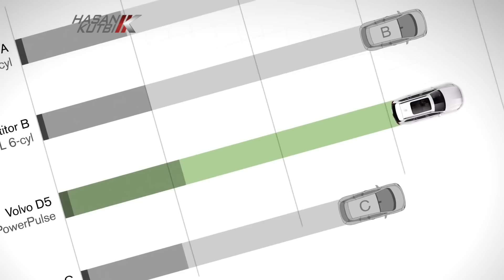نظام باور بلس من فولفو توربو فوري وسريع حسن كتبي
سيداتي انساتي سادتي اسمحوا لي ان اهديكم شرح نظام باور بلس من فولفو توربو فوري وسريع     ( توربو زيرو لاق) حسن كتبي
 والف مليون شكرا لمتابعتكم الكريمة اخوكم حسن ناجي كتبي